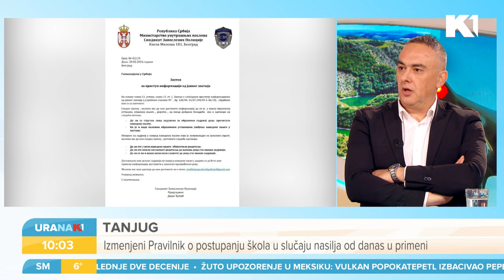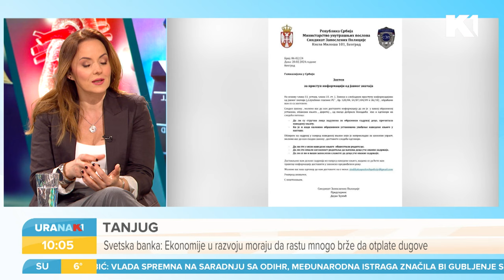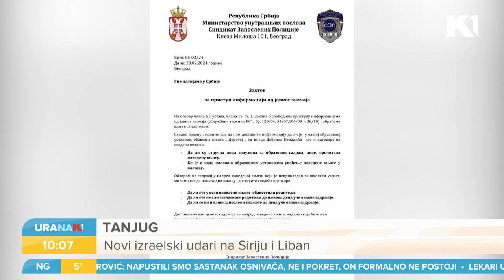"Neprikladno za decu" I dr Violeta Kecman i Milorad Dašić I URANAK1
Knjiga koja je pomerila granice istorijskog romana u srpskoj književnosti, „Dorotej“, Dobrila Nenadića, naišla je na osudu, ali ne književnih stručnjaka ili nastavnika, nego sindikata zaposlenih u policiji. Šta na dopis sindikata policije upućen gimnazijama kažu profesori srpskog jezika? O tome razgovaramo sa Violetom Kecman i Miloradom Dašićem.

Gledajte nas 🤩
📺iris (109)
📺Supernova (9)
📺Orion (7)